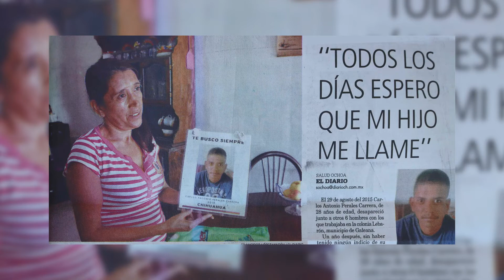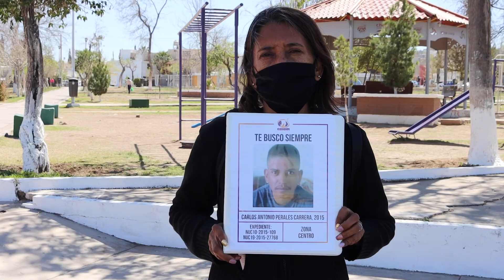Carlos Antonio Perales Carrera - Si yo me muero ¿Quién lo va a buscar?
Carlos Perales salió a trabajar y nunca regresó, se encuentra desaparecido desde el 29 de agosto de 2015. Su madre, Yesenia Carrera le busca desde entonces.